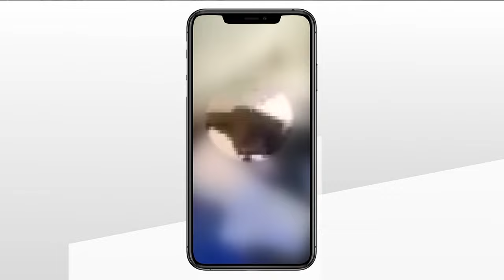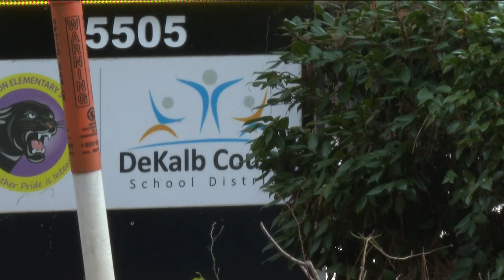Girl attacked on DeKalb County school bus, mom says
The mom said it happened on Nov. 4 when her daughter was coming home from Fairington Elementary School.